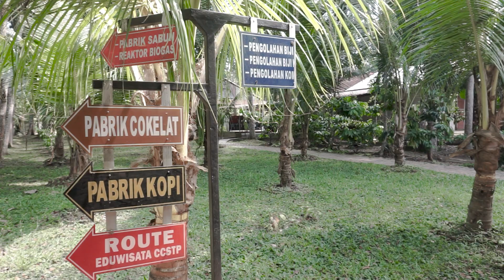Kunjungan ke Pusat Penelitian Kopi dan Kakao Jember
Dalam rangka mendukung dan memantau perkembangan mahasiswa yang sedang mengikuti program Merdeka Belajar Kampus Merdeka (MBKM) di Pusat Penelitian Kopi dan Kakao (Puslitkoka) Jember, dosen Departemen Budidaya Pertanian Fakultas Pertanian UGM melakukan kunjungan langsung ke lokasi. Kunjungan ini tidak hanya bertujuan untuk memberikan dukungan akademis kepada mahasiswa, tetapi juga untuk melakukan studi banding terkait pengelolaan kakao di Puslitkoka. Kegiatan ini diharapkan dapat memperkuat kolaborasi antara dunia pendidikan dan industri, serta memberikan wawasan berharga kepada mahasiswa.